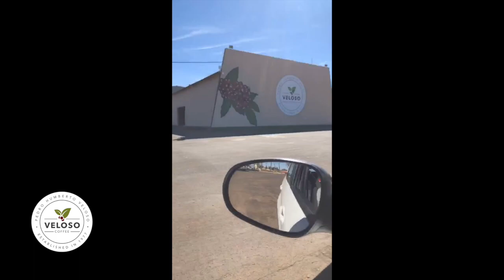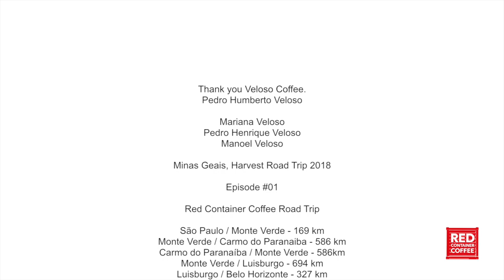Red Container Coffee Minas Gerais road trip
Thank you Veloso Coffee.
Pedro Humberto Veloso

Mariana Veloso
Pedro Henrique Veloso
Manoel Veloso

Minas Geais, Harvest Road Trip 2018

Episode #01

Red Container Coffee Road Trip

São Paulo / Monte Verde - 169 km
Monte Verde / Carmo do Paranaiba - 586 km
Carmo do Paranaíba / Monte Verde - 586km
Monte Verde / Luisburgo - 694 km
Luisburgo / Belo Horizonte - 327 km
Belo Horizonte / Bocaiuva - 388 km
Bocaiuva / Belo Horizonte - 388 km

Belo Horizonte /Sao Paulo - 587 km
São Paulo / Campinas - 99 km
Campinas / São Paulo -  99 km
São Paulo / Santos - 80 km
Santos / São Paulo - 80km

Total: 4,083 km /  2,  536 miles

edit: Anike Ejlers Wolthers

Oblivion
Naked Eye